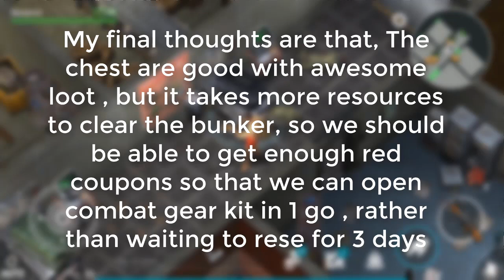What you can get from Combat gear (army) chest | Last day on earth : survival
in this video i'm going to show you guys what i got from combat gear chest and the other 2 chest

Intro : Troubling - Daniel Kadawatha